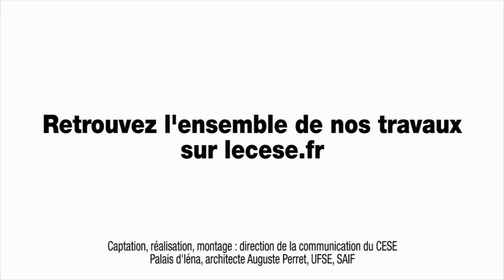Audition de Claude GORGES, Pôle emploi - cese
Audition de Mme Claude GORGES, Directrice Partenariats Territorialisation et Relations Extérieures à Pôle emploi, auditionnée par la Section des affaires sociales et de la santé du CESE dans le cadre la saisine : "L'impact du chômage sur les personnes et leur entourage : mieux prévenir et accompagner".